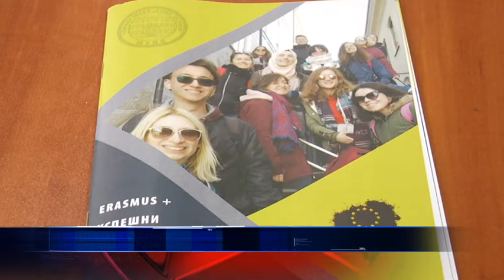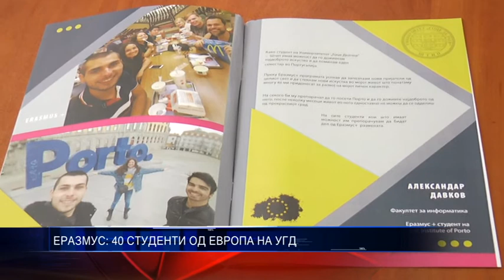ЕРАЗМУС 40 СТУДЕНТИ ОД ЕВРОПА НА УГД 05 10 2018